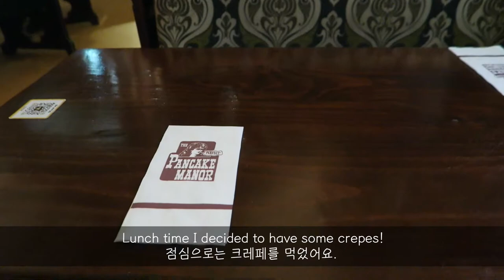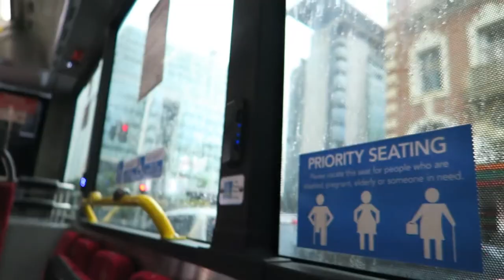☔ Silent vlog: Going to class, library time, rainy day at home and wardrobe change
🍁It's Autumn! The weather is finally cooling down and I love it~ It's time to get those winter clothes out~ What is your favourite season? If it's above 20°C I lose my will to live... 😓